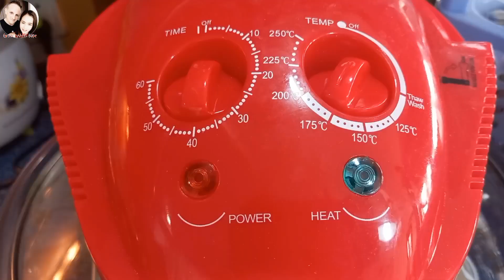ขนมปังไส้กรอกมายองเนส เนื้อนุ่มมาก นวดมือ ทำง่าย รสชาติดี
นมจืดอุ่น 120 ml.
ไส้กรอก 3 แท่ง
ไข่แดง+นมจืด 1/2 ช้อนโต๊ะ
ซอสมะเขือเทศ+มายองเนส+ซอสพริก

Ingredient
 180 g of bread flour
 Warm fresh milk 120 ml.
 20 g of sugar
 15 g unsalted butter
 1 tsp of yeast
 1/2 tsp salt
 3 sausages
 Egg yolk + 1/2 tbsp fresh milk
 Tomato sauce + mayonnaise + chili sauce

สามารถติดต่อพูดคุยกับ Grow With Hope ได้ที่👉